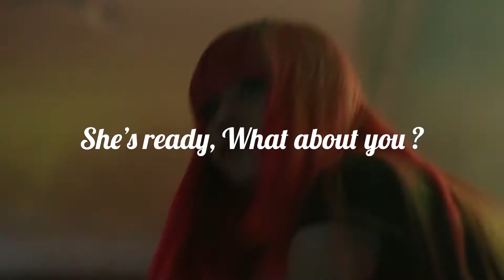Met yerng Maily Official Interview